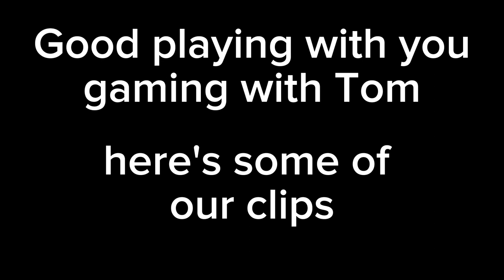UFC 4 battling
‎@Tombrad3663  great gaming